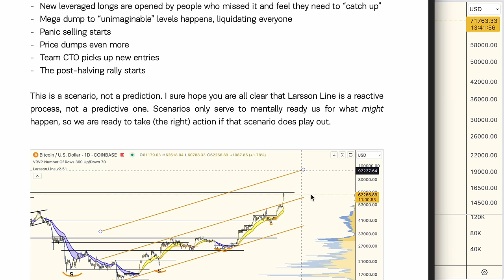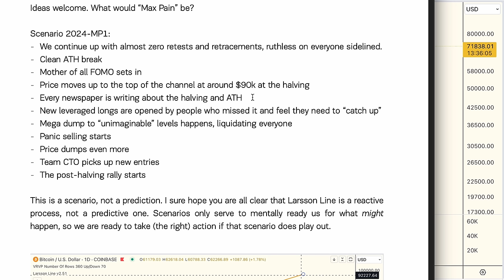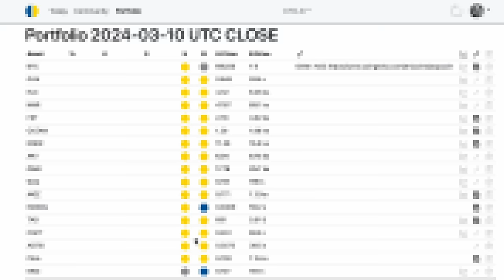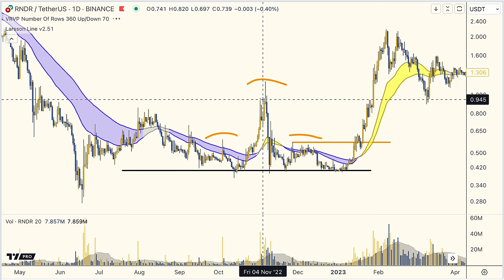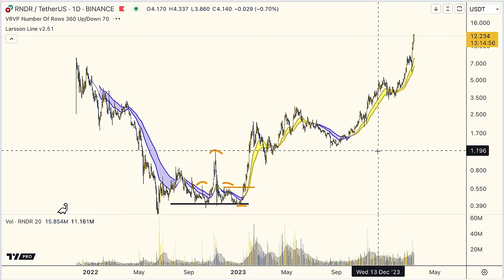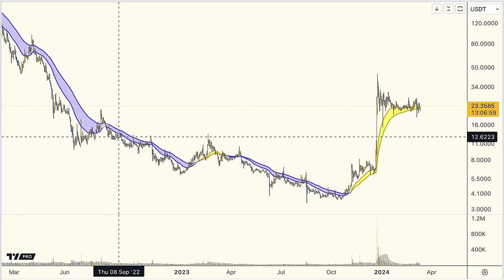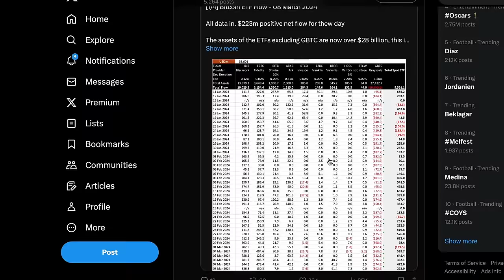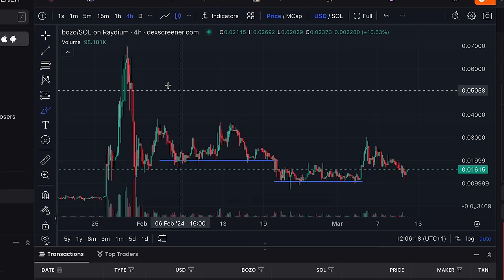YOU ARE MISSING OUT!! RUNE, RENDER, SOLANA, BOZO & MORE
TIMESTAMPS
0:00 Bitcoin 71K - I'm SHAKING!
3:30 What will happen from here
5:17 AI alts may catch on
6:56 RNDR RENDER
12:06 CRO CRONOS
14:35 SAND SANDBOX
15:57 MOVR MOONRIVER
18:00 How is this cycle different
19:35 SOL SOLANA
19:50 THORChain RUNE
20:03 BOZO Hybrid

All information presented in this video references an opinion of the speaker and is for general information purposes only. You must not construe any information presented as legal, tax, investment, financial, or other advice. Nothing presented constitutes a solicitation, recommendation, endorsement, or offer to buy or sell financial instruments. I am not a licensed financial advisor or registered investment advisor. For financial or investment advice, seek a duly licensed professional in your jurisdiction, who can take your specific situation into account. Past performance does not indicate future results. You are always at risk of losing all invested funds. I don’t give advice to buy or sell specific assets, but provide timeless education and software tools generic for any asset. Rather than relying on subjective market opinions, I apply the principles of technical analysis formulated in 1930s on historical charts. Anyone can apply the same process and get the same result. Technical Analysis does not predict the future. It is a tool to find setups for controlled risk/reward. Larsson Line does not predict the future. It is a mathematical formula for trend expression. My objective with this video is to spark curiosity to learn more and to reflect on your own analysis, not replace it. Disclosure: The speaker holds Bitcoin and Ethereum exposure as ETP price tracker certificates in ISK through his bank.